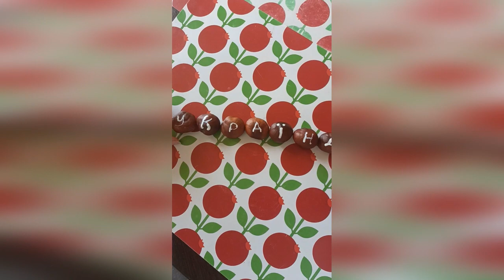Writing on chestnuts